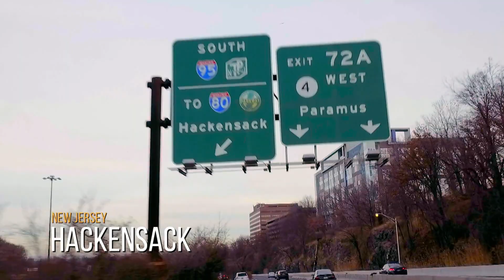¡Este tierno gatito le salvó la vida a su humano! | Mi gato endemoniado | Animal Planet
Durante la noche, Justin comenzó a sentirse muy mal y sufrió una embolia pulmonar, pero su gato Ziggy comenzó a saltar sobre su pecho y le salvó la vida.